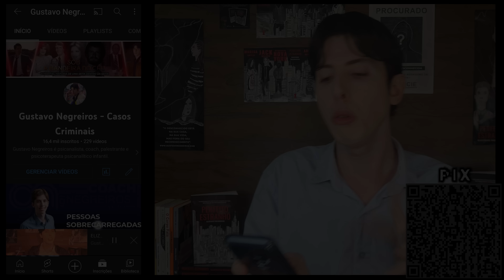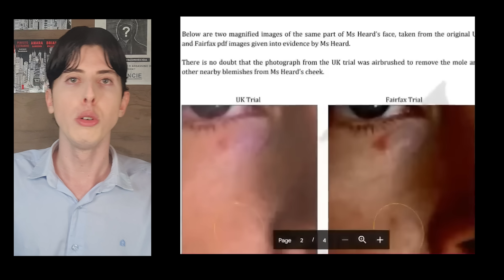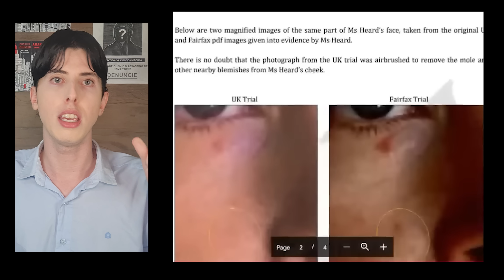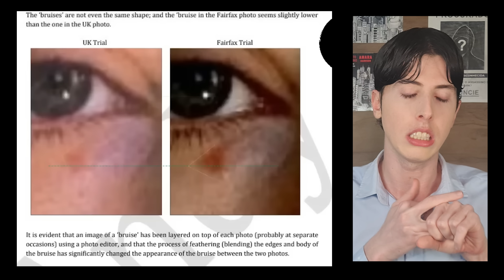ELA NÃO VIU O CALENDÁRIO E A DATA DESMASCAROU A FRAUDE! AMBER HEARD E JOHNNY DEPP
GUSTAVO REPORT | JOHNNY DEPP E AMBER HEARD - JULGAMENTO |
 ELA NÃO VIU O CALENDÁRIO E A DATA DESMASCAROU A FRAUDE!   PARTE 29
Amber Heard falsificou fotos.

Me siga no canal do telegram e fique por dentro das novidades.😀😁

PERFEITO ESTRANHO É UM LIVRO ESCRITO EM FORMATO ROTEIRO!
Conheça a história:
Morando sozinho em uma luxuosa casa no centro de Manhattan, Jack Willber percebe está em uma estranha situação quando evidências misteriosas o fazem acreditar que um intruso possa estar hospedado em sua propriedade, o que levará Jack a descobrir que esse desconhecido é o famoso assassino de Nova York. Enquanto luta para impedir os crimes que ocorrem lá fora, Jack também luta para descobrir onde esse serial killer está escondido dentro da sua casa. E para piorar ainda mais, ele passará a ser perseguido pela polícia e pelo próprio assassino, o que fará com que Jack trace uma linha do tempo analisando as heranças geracionais em sua vida, inclusive a vida financeira, genética, emocional e espiritual que o fará descobrir que ele está preso em uma terrível maldição hereditária.

Formato E-book em português, inglês e espanhol através do site oficial ou na Amazon.

 A história completa de tudo o que aconteceu com Johnny Depp e Amber Heard ,Por que Johnny Depp está processando Amber Heard?, Julgamento completo de Johnny Depp e Amber Heard,  Como Johnny Depp e Amber Heard se conheceram?, Analise psicanalítica de Johnny Depp e Amber Heard, Resumo do julgamento em português de Johnny Depp e Amber Heard, Os melhores momentos do Julgamento de Johnny Depp vs Amber Heard,
A história inteira de Johnny Depp e Amber Heard, Documentário sobre Johnny Depp e Amber Heard, Analise psicológica de Johnny Depp e Amber Heard.